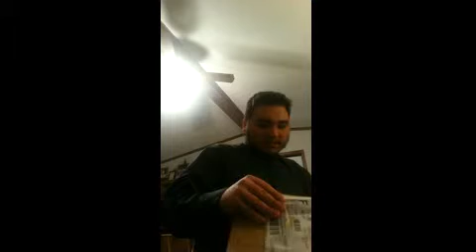Ultra Monster DX Trant Unboxing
An Unboxing of the brand new Ultra Monster DX Tyrant with guest starrting Hayden White, and with the FatAngryGeek. I Grand King is apart of the series too.